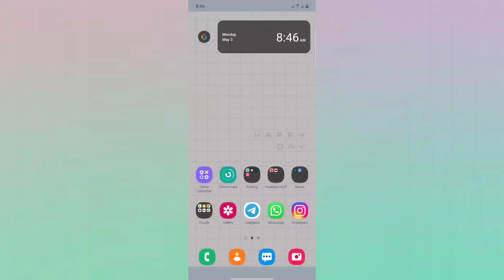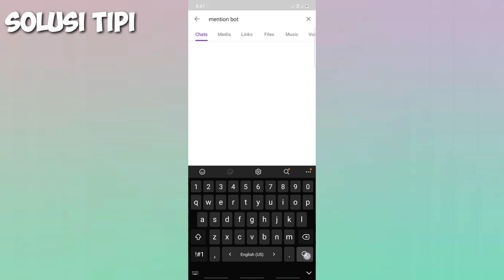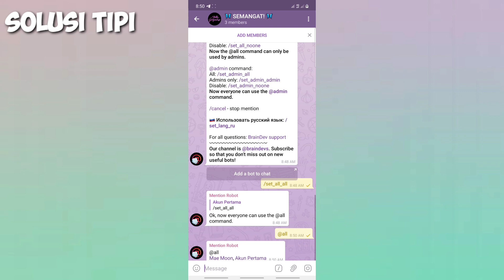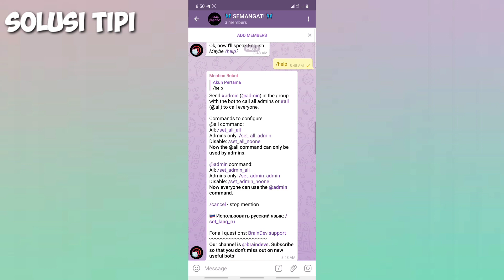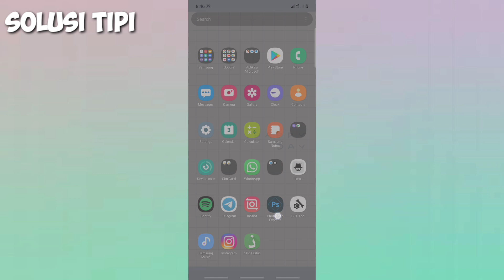Cara Menggunakan Mention Bot di Telegram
Apakah kamu sering salah ketik dalam membalas pesan di Telegram Messenger?  Tenang, kini di update terbarunya aplikasi chatting ini sudah mendukung mode edit pesan.
Di video kali ini saya akan memberikan tutorial cara Menggunakan Mention Bot di Telegram atau Cara menyebutkan setiap anggota grup Telegram dalam satu pesan.